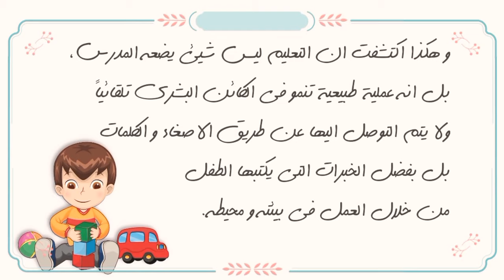حضانة منتسورى 🤔 متخلوش حد يضحك عليكوا ✋🏻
و احنا داخلين على موسم المدارس و الحضانات و شايفين اصحاب المؤسسات التعليمية بيتنافسوا فى الدعايا عشان يجذبوا أولياء الأمور ، و بيعتمدوا على مصطلحات كتير فى الدعايا دى زي اعتماد الحضانة على منهج منتسورى . لازم نكون عارفين ازاى بيتم تطبيق المنهج ده فى الحضانات و المدارس عشان نقدر نختار بحرص المكان اللى هيستفيد منه اولادنا فعلا 👍🏻

يعنى ايه منتسورى؟! 🤔 منهج منتسورى ببساطة 🤗